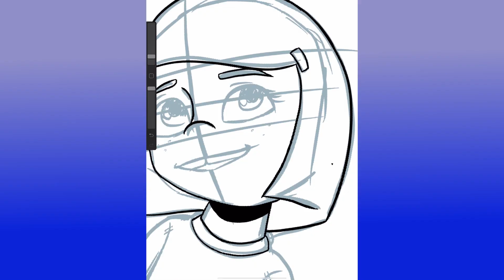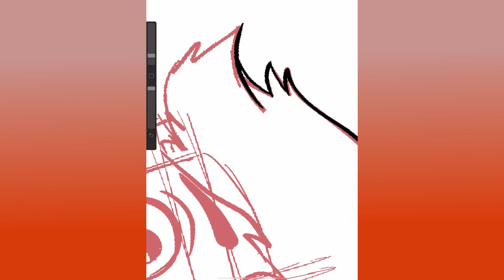Boss Baby Finger Family Song | Songs for Kids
Join the Boss Baby, Tim Templeton, and Tina Templeton in this super cute adventure set to the tune of the classic Finger Family song!

Lyrics:

boss baby boss baby
I'll share my passy with you

tina tina
I'll pour tea for you

tabitha tabitha
I'll read for you

tim tim
I'll explore with you

Dr. Edwin Dr. Edwin
I'll turn you into a shoe (evil laugh)